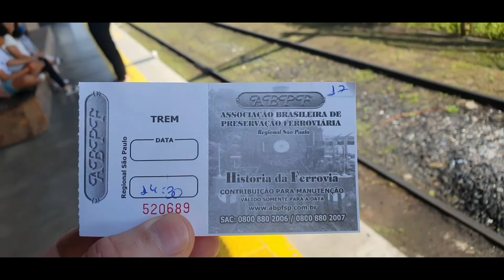Maria fumaça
2a parte do museu da imigração, agora com o passeio na Maria fumaça, pura história em plena cidade moderna...vamos embarcar? só se for agora!